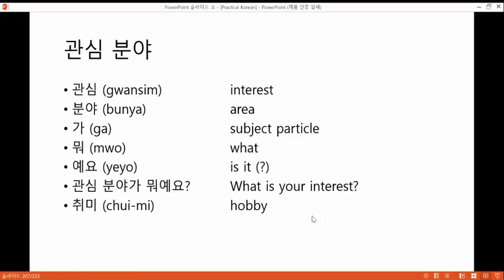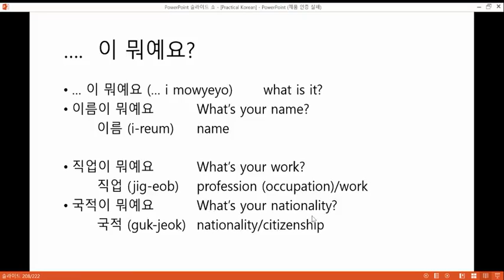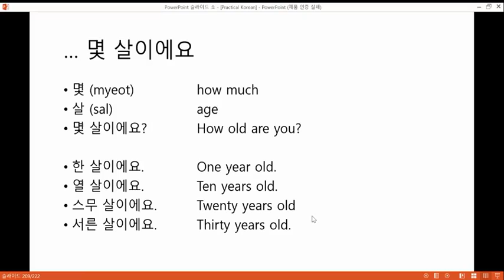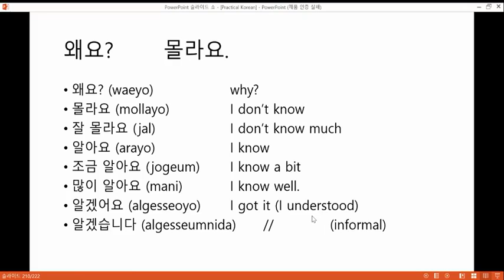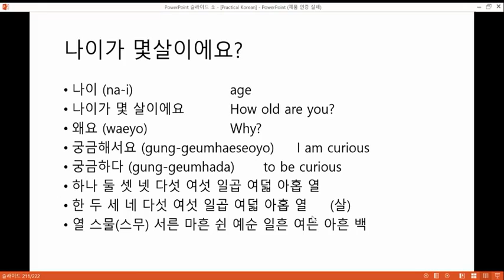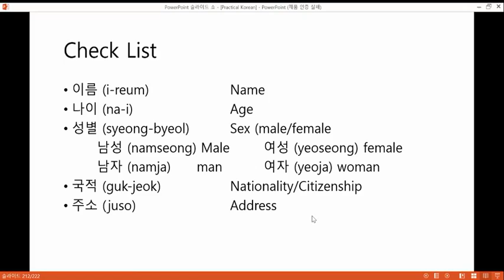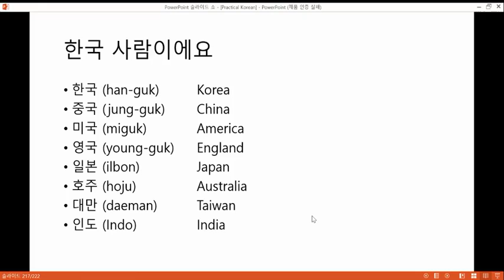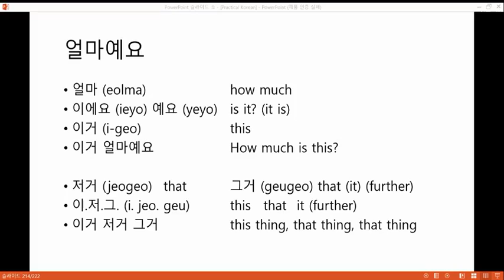이력서 쓰기 (Writing our Resume) Part 1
Let us learn the items in Resume (Bio Data) like Name, Address, Nationality, Age, and more.